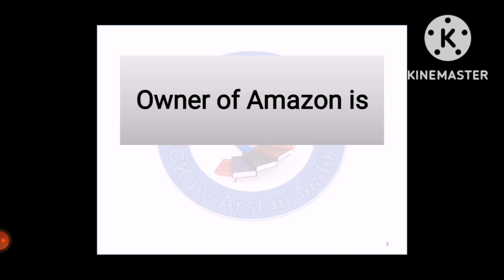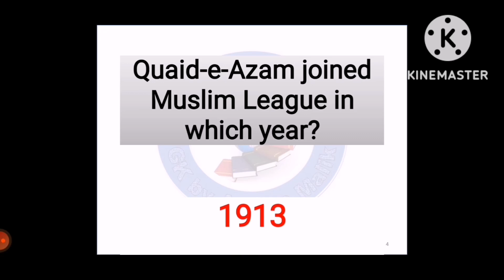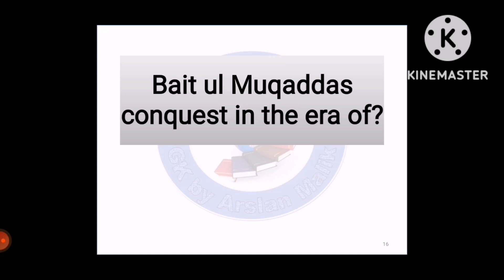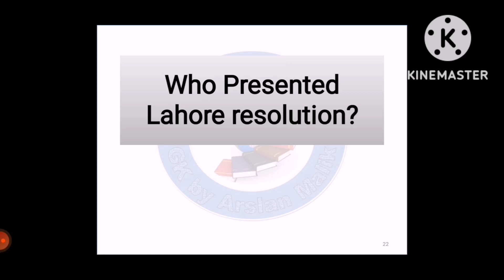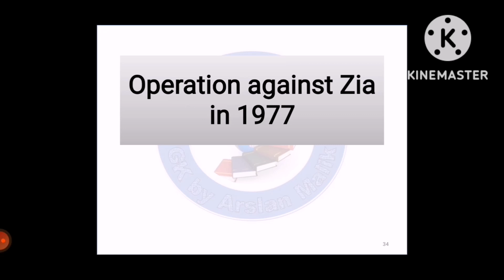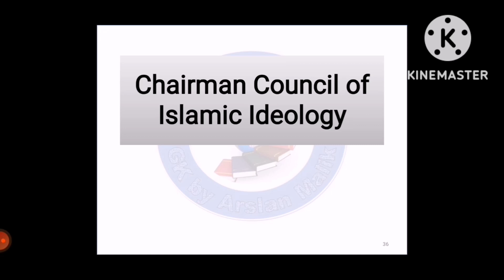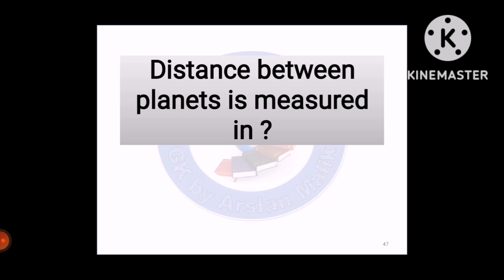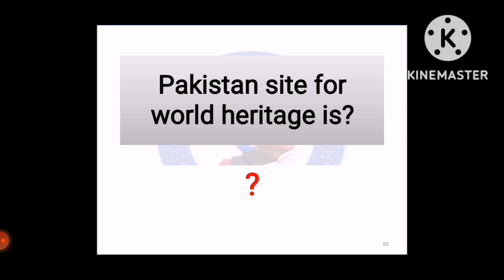Today PPSC Paper | Today Clubbeb Exam | Today Labour Officer Paper | Assistant & Head Clerk Paper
Assalam-o-Alaikum Viewers,
I'm Arslan Malik (MA English, MA Urdu, MA Islamiat).

In this Video I've uploaded Question of today's paper (Clubbed Exam by PPSC).

Link of Security Supervisor Paper held on 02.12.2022.

Link of Assistant Paper held on 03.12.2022.

Link of Sub-Inspector Paper held on 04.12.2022.

To get free Notes, Past Papers and Books in PDF form,

Like my Facebook Page for daily updates and General Knowledge.